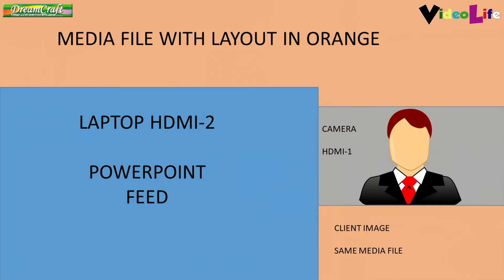ATEM mini & Pro で簡単なプレゼン画面合成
ATEM mini & Proでプレゼンテーション、演者カメラ、テロップの簡単な合成方法をお伝えします。

初級編